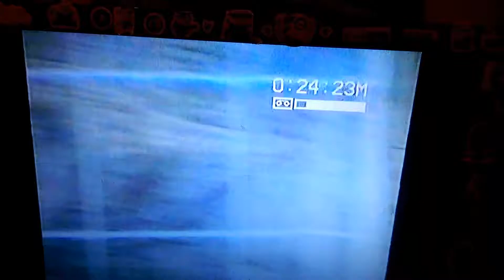freshwater family fun